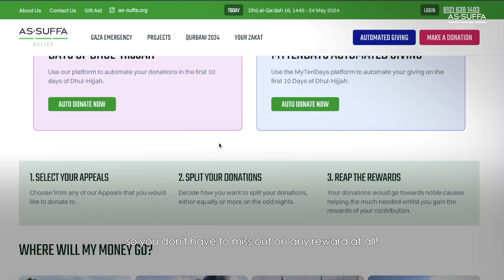Sacrificing Ismaeel (AS) | Episode 5 | Dhul Hijjah Series